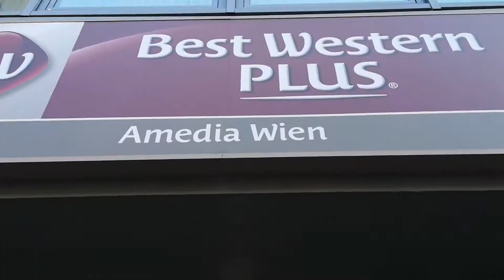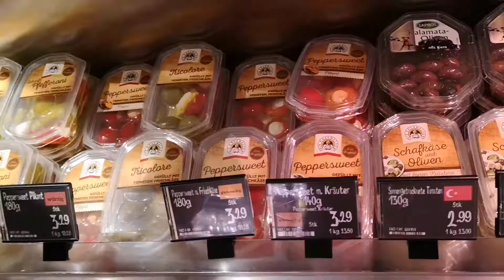Vienna, Capital City of Austria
This is just a video of our first few hours in Vienna. We took a train from Prague to Vienna.